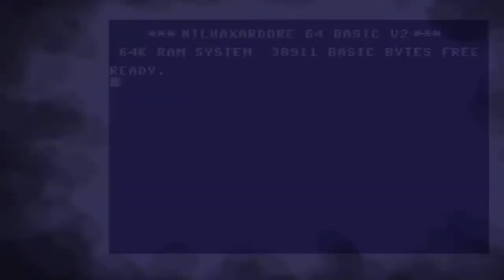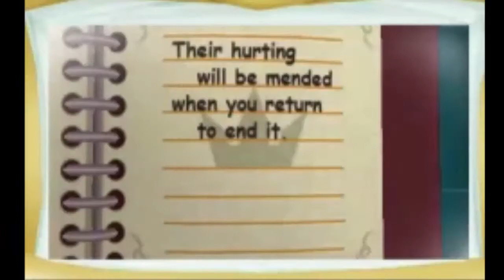Kingdom Hearts4DX RECODED PART2 Alice in Wonderland